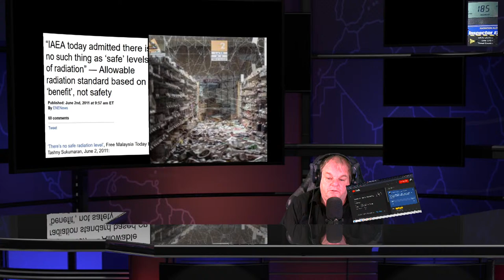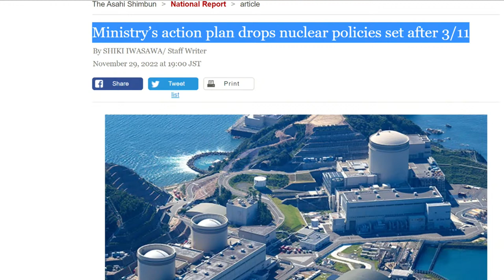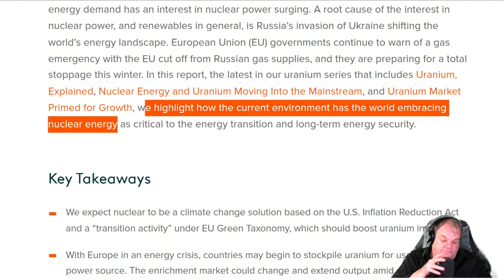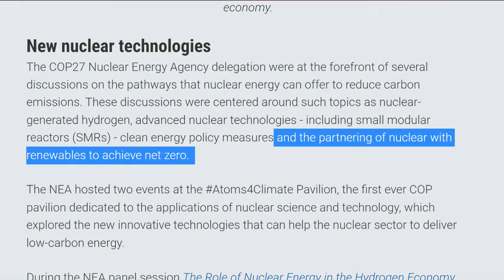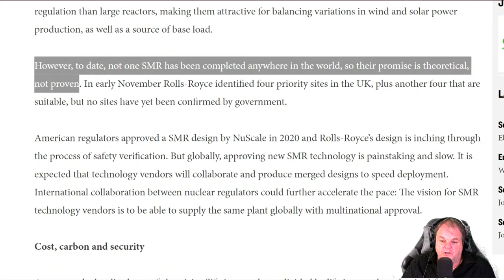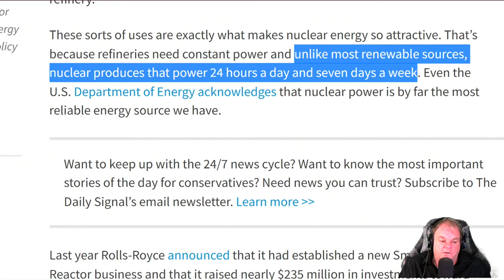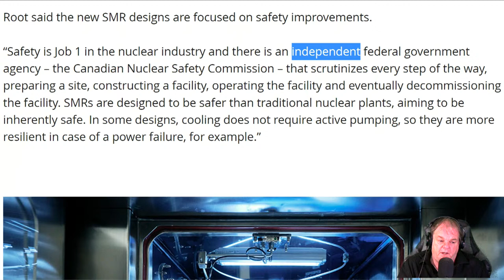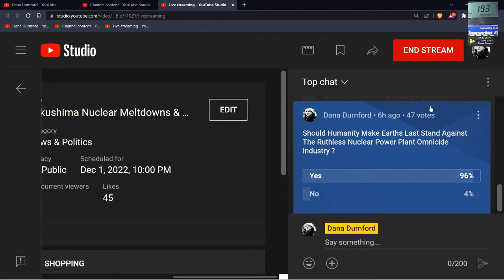Fukushima Nuclear Meltdowns & Radioactive News - Nuclear Show - Dec 1st 2022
EDITORIAL: Kishida should address Japan's concerns before building next-gen reactors

Japan Ministry’s action plan drops nuclear policies set after 3/11

Uranium 2.0: Nuclear’s Green Narrative Is Intensifying

NEA at COP27: Advanced nuclear technologies offer a pathway to net zero

Nuclear: Time to pull out the stops by Mark Liddiard senior consultant in Mott MacDonald’s nuclear business lol *Jeremy Reed is global nuclear practice lead at Mott MacDonald hahaha

Dirty Nuclear Power Is Finally Poised to Ramp Up Again in Japan

A Promising Sign for Nuclear Power in the United Kingdom

France’s EDF in the running to build new Czech nuclear plant

the Sylvia Fedoruk Canadian Centre for Nuclear Innovation (Fedoruk Centre) at the University of Saskatchewan (USask) supports small modular reactors (SMRs)
Scum of the earth Dr. John Root (PhD)

Callaway nuclear plant disputing violation

Major nuclear fusion breakthrough

‘This is really save-the-planet kind of stuff.’ MSU at forefront of fusion energy.

The Bulletin of the Atomic Scientists welcomes new Science and Security Board members Alexander Glaser and Ambuj Sagar

Nuclear Waste Program Employee Spotlight

Major Nuclear Manufacturing Opens in North Wales Creating 200 New Jobs

No cause for concern: St. Lucie Nuclear Power Plant to test warning system
sounding of all 90 sirens within 10-mile St. Lucie plant

Countries Enhance Food Safety with Nuclear Testing

While PG&E was claiming nuclear power at Humboldt Bay was "safe, clean and economical," it is Anything But Safe'

SC V.C. Summer Power Plant under more federal scrutiny after backup generator failure in January

Everything We Know About Amazon’s Fallout TV Show

Dirty Disgusting Monsters at Westinghouse Brings SMART Metals Nuclear Recycling and Fake Treatment to the UK

£200,000 boost for Cumbria's Coastal Community Forest

Insurance Industry Corporate Governance Newsletter

Danilov Said That Russia Must Be Destroyed So That It Ceases To Exist Within Its Current Borders

you can use credit card at my or any of these at the same link Pay Throught iDEAL - SEPA Direct Debit - Canadian pre-authorized debits - Accept Visa, Mastercard, American Express, and JCB payments from customers worldwide